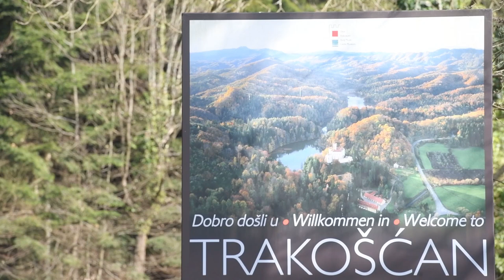Radovi na izmuljivanju jezera oko dvorca Trakošćan trenutno stoje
Radovi na izmuljivanju jezera oko dvorca Trakošćan trenutno stoje iako su prema ugovoru trebali biti završeni do 23. veljače.